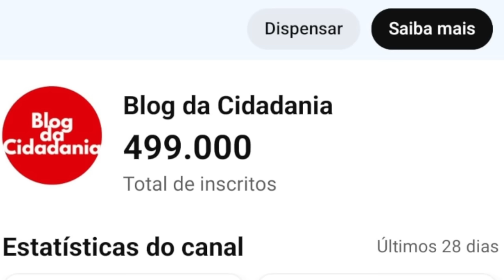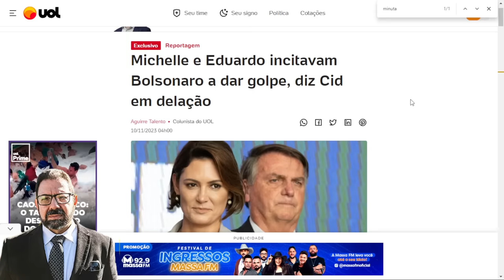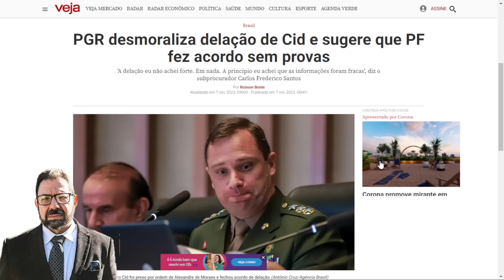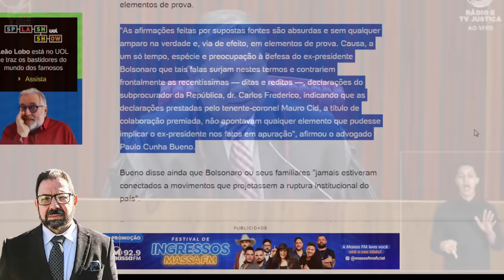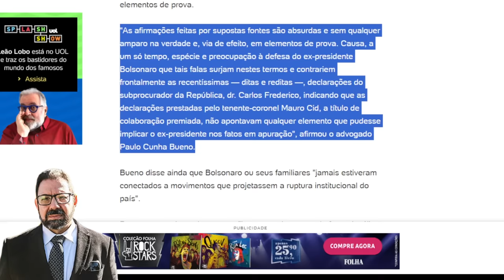Aras 'plantou' bolsonarista na PGR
Reportagem prova que subprocurador da PGR que diz não haver prova contra Bolsonaro foi plantado lá por Augusto Aras para prosseguir seu "trabalho"